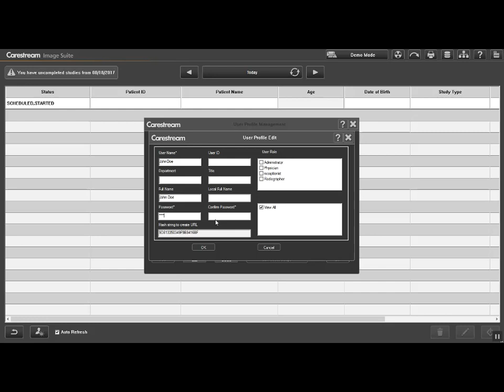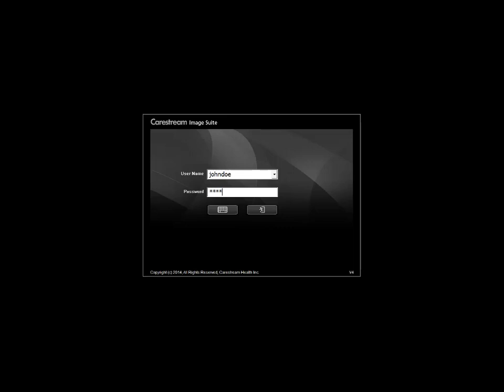Add New User in ImageSuite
Tutorial on how to add a new user to Image Suite Software. Carestream Image Suite add new user